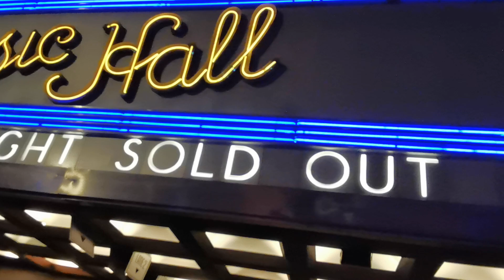KEANE meets fans after the show, Radio City Music Hall - NYC, 24/25.09.2024